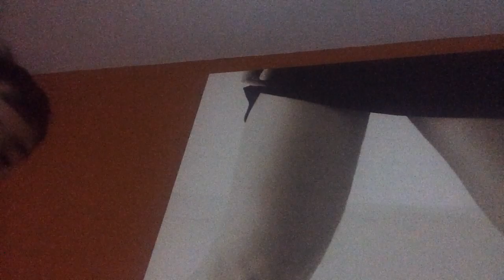I'm in California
Well guys, I'm currently in California where you can meet Bart Marge & Patrick who messes up the camera